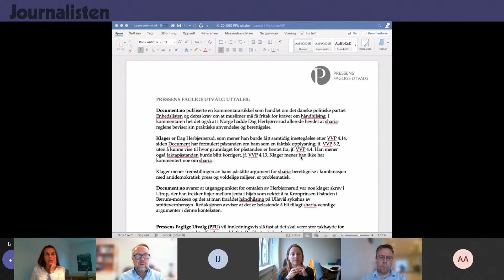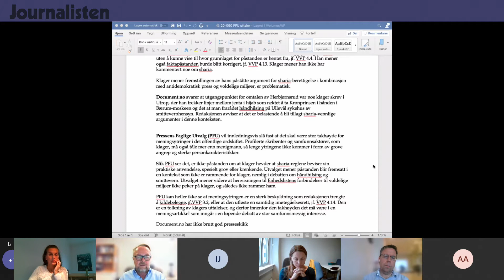PFU: Dag Herbjørnsrud mot Document.no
Møte i Pressens Faglige Utvalg 23. september 2020.